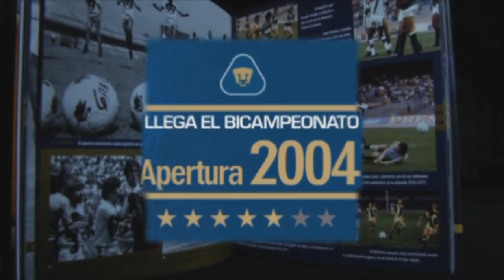Libro Pumas de la UNAM, campeonatos en azul y oro. Entrevista al Ing. Jorge Borja Navarrete